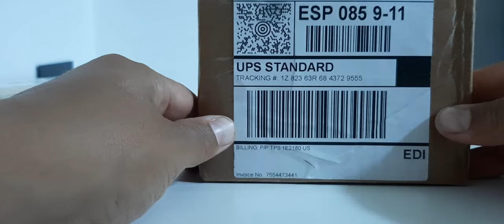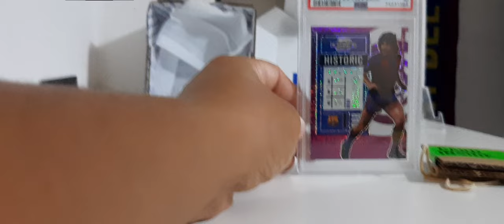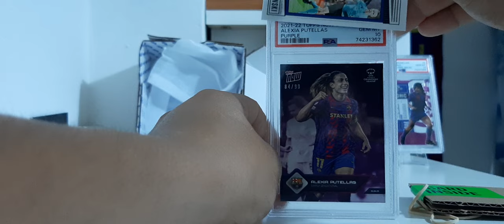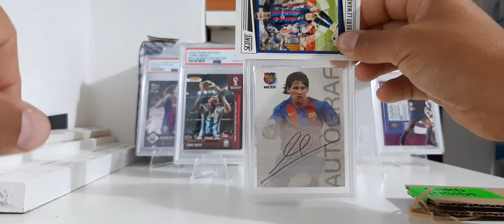primeras cartas certificadas en PSA ,Messi , Enviadas a Dave y Adam's empresa de intermediarios